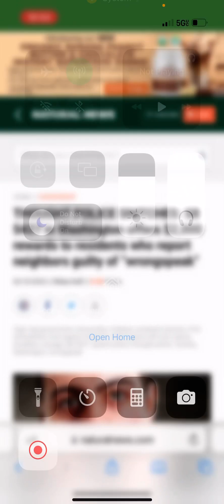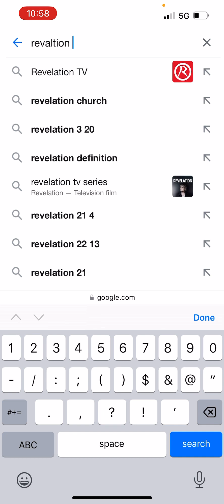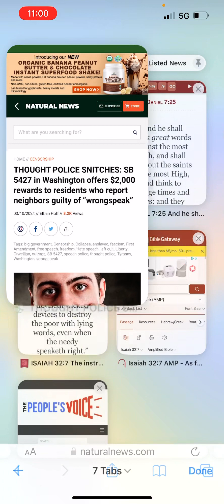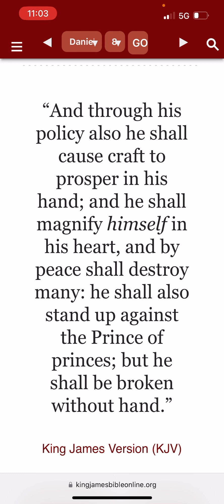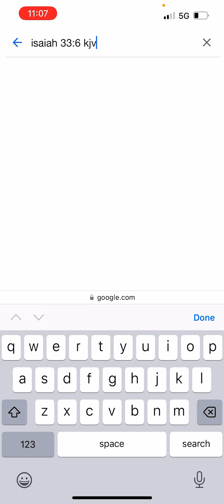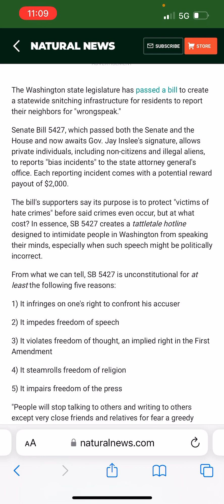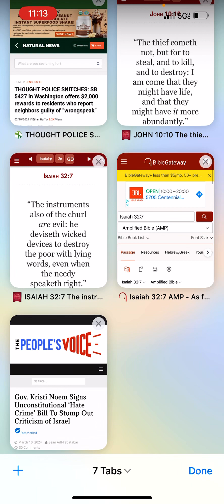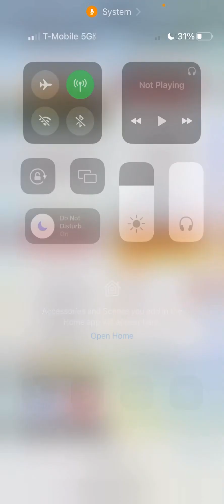And He Shall Speak Great Words Against The Most High And Think To Change Times and Laws